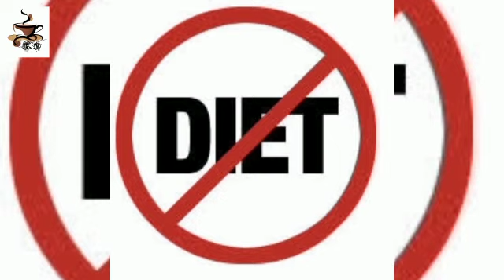how to prepare almonds milk at home easy||weightloss milk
This video contains how to make Almonds milk at home easy for beginners.
It's very useful for keto, paleo, lchf diet followers.

This milk contains full of many nutritions, It is so easy and perfect milk for keto, paleo lovers.

Preparation method:

Just add all soaked almonds to mixi jar, mix well and filter to transfer the glass, we use to had like a milk or add keto healthy smoothie.

Now healthy and tasty milk is ready.
 Relish and do mention in your comments.❤️